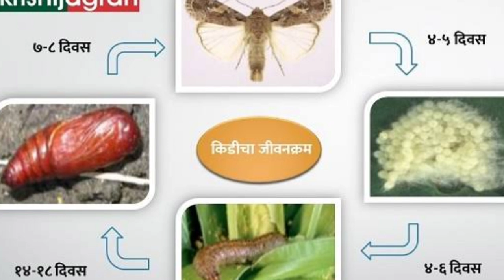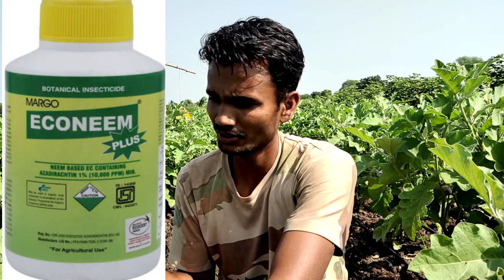वांग्यवरील फळे,शेंडे पोखरणाऱ्या अळीचे नियंत्रण|वांगी किड व रोग नियंत्रण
Namskar  शेतकरी मित्रांनो कृषीमुल्य चॅनल वर आपले स्वागत आहे़ आपणास या विडिओ मध्य वांग्यवरील फळे,शेंडे पोखरणाऱ्या अळीचे नियंत्रण|वांगी किड व रोग नियंत्रण

किडीची ओळख :

या किडींचे पतंग पांढरे असून त्यावर गुलाबी व पिंगट ठिपके असतात.
अळ्या गुलाबी रंगाच्या असतात.
वर्षाकाठी किडीच्या आठ ते दहा पिढ्या पूर्ण होतात.
फळ आणि शेंडा पोखरणारी कीड सर्वसाधारणपणे ४० टक्के नुकसान करते.
योग्य वेळी उपाययोजना केल्या नाहीत, तर हे नुकसान ८० टक्क्यापर्यंत जावू शकते.
नुकसानीचा प्रकार:

शेंडा आणि फळे पोखरणारी अळी पानांच्या देठात, कोवळ्या शेंड्यांत, फुलांत किंवा फळांत शिरून उपजीविका करते.
अंड्यातून बाहेर पडल्यानंतर अळी पानाच्या मुख्य शिरेतून देठात आणि त्यानंतर शेंड्यात प्रवेश करते. अळीने शेंडा आतून पूर्णपणे पोखरल्याने कीडग्रस्त शेंडे सुकून वाळलेले दिसतात.
पीक फुलोऱ्यावर आल्यानंतर अळी कळी पोखरून आत शिरते. प्रादुर्भावग्रस्त फुले फळ न धरता वाळून, सुकून जमिनीवर गळून पडतात.
लहान फळामध्ये ही अळी हिरव्या पाकळीच्या आतून फळामध्ये प्रवेश करून, विष्ठेद्वारे प्रवेशद्वार बंद करते. त्यामुळे बाहेरून फळ किडले आहे की नाही, हे कळणे अवघड असते. अळी फळात शिरल्यावर आतील गर खाते. विष्ठा आतच सोडते. अशी कीडग्रस्त फळे खाण्यास अयोग्य ठरतात.
आर्थिक नुकसान पातळी : ५ टक्के शेंड्यांचे किंवा फळाचे नुकसान

एकात्मिक कीड व्यवस्थापन :

कीडग्रस्त शेंडे व फळे आढळून आल्यास काढून नष्ट करावीत.
पीक फुलोऱ्यावर यायच्या अगोदर एकरी ४ ते ६ कामगंध सापळे लावावेत. सापळे शेतात पिकाच्या उंचीच्या वर लावावेत. यातील कामगंधाकडे किडीचे नर पतंग आकर्षित होऊन अडकतात. त्यांचे मिलन होत नाही. परिणामी पुढील पिढी निर्माण होण्यात अडथळे येतात.
प्रकाश सापळा प्रती एकर क्षेत्रात एक लावावा.
जैविक कीड नियंत्रणासाठी, ट्रायकोग्रामा चिलोनीस प्रजातीचे ट्रायकोकार्ड ४-५ प्रती हेक्टरी लावावेत.
बी. टी. जिवाणूवर आधारित कीटकनाशक १० ग्रॅम प्रती लिटर पाणी याप्रमाणे फवारणी करावी.
निंबोळी अर्क ५ टक्के किंवा ॲझाडीरेक्टीन (३०० पीपीएम) ३ मि.ली. प्रती लिटर पाणी - लागवडीनंतर १५ दिवसांनी फवारणी करावी.
सिंथेटिक पायरेथ्रॉईडस् वर्गातील कीटकनाशकांचा वापर टाळावा.
या अळीचा प्रादुर्भाव आर्थिक नुकसान पातळीच्या जवळ असल्यास, फवारणी प्रती लिटर

क्लोरपायरीफॉस (२० ईसी) १ मि.ली. किंवा
इमामेक्टीन बेन्झोएट (५ एसजी) ०.  ४ ग्रॅम किंवा
लॅम्बडा सायहॅलोथ्रीन (४.९ सीएस) १ मि.ली. किंवा
पायरीप्रोक्झीफेन (५ ईसी) अधिक फेनप्रोपॅथ्रीन (१५ ईसी) (संयुक्त कीटकनाशक) १  ते १.२ मि.ली.
या अळीचा प्रादुर्भाव आर्थिक नुकसान पातळीच्या वर गेल्यास, नियंत्रणासाठी फवारणी प्रती लिटर पाणी
थायोक्लोप्रीड (२१.७ एससी) ०.१५ मि.ली. किंवा
थायोडिकार्ब (७५ डब्लूपी) १ ते २ ग्रॅम किंवा
क्लोरॲण्ट्रानिलीप्रोल ( १८.५ एससी) ०. ४ मि.ली.
टीप : वरील कीटकनाशकांची फवारणी करण्यापूर्वी त्यांचे एमआरएल, पीएचआय तपासून घ्यावेत. आवश्यकता भासल्यास त्यासाठी तज्ज्ञांची मदत घ्यावी.

कृषीमुल्य
शेती विषयक माहिती